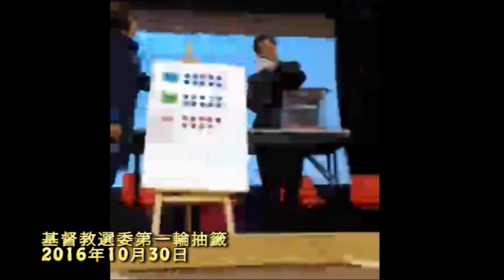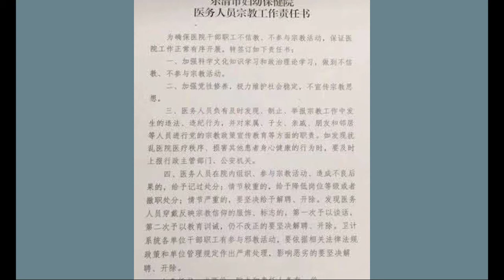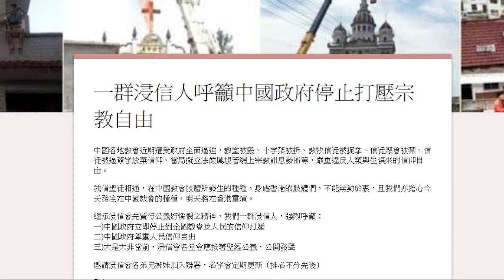[門徒公義]第163集Part 1/2：中國打壓教會升級 宗派人聯署潮再現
教會逼迫 ,拆十字架 ,宗派人聯署 ,浸信人 ,宣道人 ,循道衛理人 ,區會人 ,潮人主持：Howie, Eric